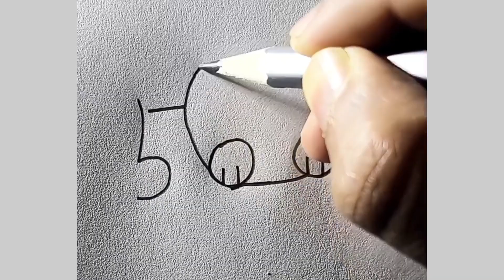how to draw a cat || easy cat drawing using pencil || easy drawing tutorial for beginners